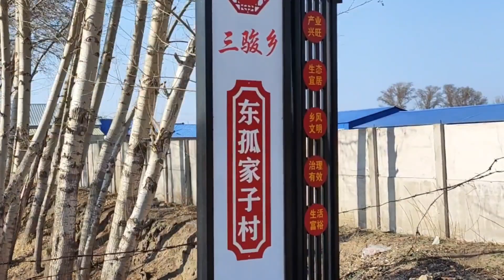鬼哥南北方连线，帮失散26年的亲人找到回家的路，全程纪实拍摄